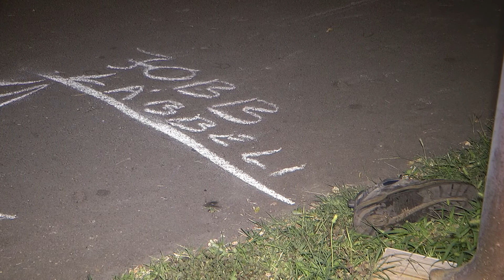Baleset 20200909 Mako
Személyautó ütött el egy gyalogost Makó belterületén.

A baleset szeptember 9-én valamivel 18 óra után történt a Megyeház utca és a Rákóczi utca kereszteződésében.